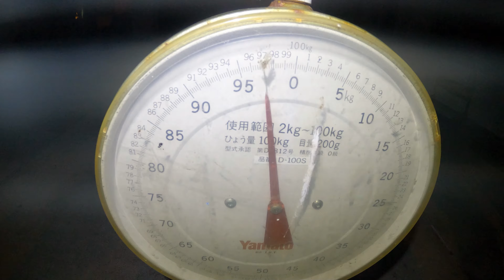【素潜り魚突き】2022年12月26日【spearfishing in JAPAN】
2022年12月26日
奄美の漁業協同組合員のサブチャンネル↓

自分達は奄美大島の奄美の漁業協同組合員です。
魚突きや釣りなどの漁業を載せています。

水中銃の使用について
奄美大島では、奄美の漁業協同組合員に入ると
水中銃の使用が許可されています。
(※所属する組合によって定められたエリアのみ可)

漁獲種類によって漁業権が必要なものや
禁漁期間などが定められています。
違反者は、組合員問わず罰則の対象となります。

各地域のルールを守りましょう。

漁業権や組合員については
↓こちらでご確認ください。